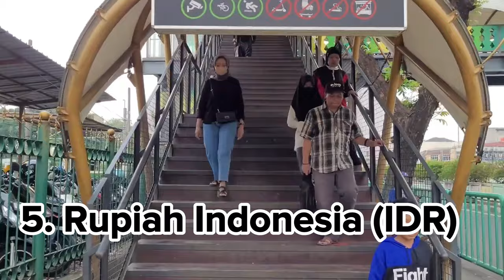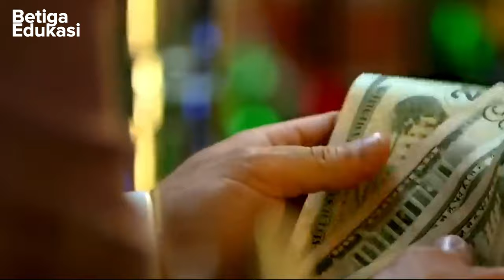INILAH 10 MATA UANG TERENDAH DI DUNIA TAHUN 2023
Video pembelajaran ini berisikan pengetahuan umum tentang 10 mata uang terendah di dunia pada tahun 2023.

Terhubung dengan kami!

Link Latihan Soal
Tidak tersedia.